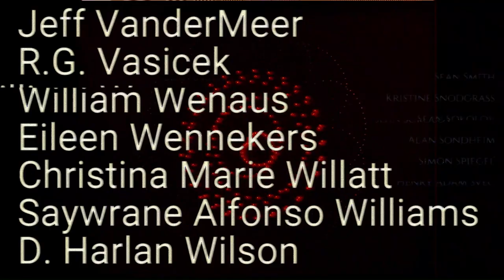Trailer 2 - Official Report on The Intransitionalist Chronotopologies of Kenji Siratori (TRS109)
YOU CANNOT CLEAR THE INEFFABLE FOREST

Official Report on The Intransitionalist Chronotopologies of Kenji Siratori: Appendix 8.2.3 is a xenopoetic data/dada anthology that documents the activities of the artist collective The Ministry of Transrational Research into Anastrophic Manifolds. The anthology results from an experimental approach to impersonal literary composition. Similar to surrealist definitions, but on the scale of a technical document, members of the Ministry—poets, musicians, novelists, painters, curators, artists, scientists, philosophers, and physicians—were asked to offer a microfiction, poem, essay, fictional citation, or computer code, in the form of a footnote or annotation to a glitch-generated novel by iconoclastic Japanese artist Kenji Siratori; however, each participant wrote their contribution without any access to or knowledge about the nature of Siratori’s source text. After collecting the contributions, the “footnotes” were each algorithmically linked to an arbitrary word from Siratori’s novel. The result is a work of xenopoetic emergence: a beautifully absurd, alien document scintillating with strange potency. Bringing together algorithmically and AI-generated electronic literature with analogue collage and traditional modes of literary composition, the Ministry refuses to commit solely to digital, automated, or analogue art and instead seeks technological mutualism and a radically alien future for the arts. Accompanied by a groundbreaking original score by electro-acoustic duo Wormwood, the anthology offers the radical defamiliarization and weird worlds of science fiction, but now the strangeness bites back on the level form. Readers should expect to discover strange portals from which new ways of thinking, feeling, and being emerge. A conceptual and experimental anthology, Official Report on The Intransitionalist Chronotopologies of Kenji Siratori inaugurates collective xenopoetic writing and the conceit that the future of art will consist of impersonal acts of material emergence, not personal expression. Consume with caution.